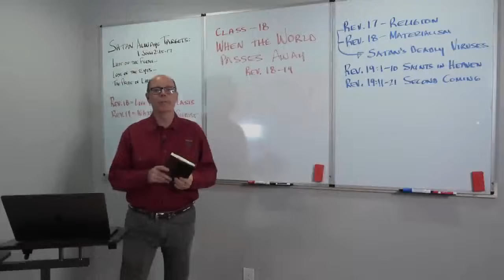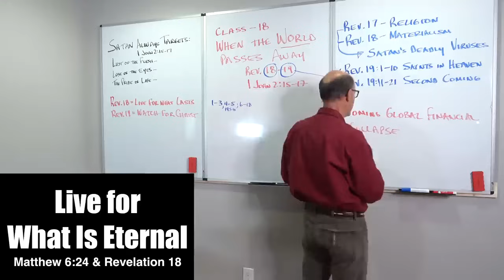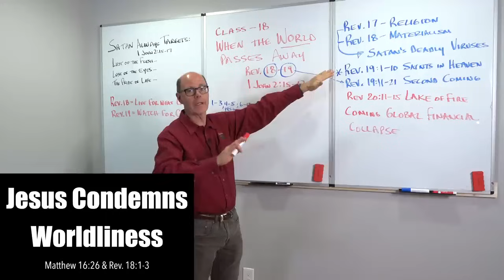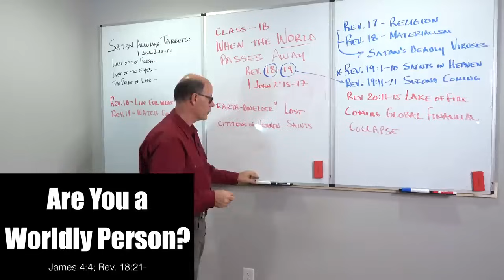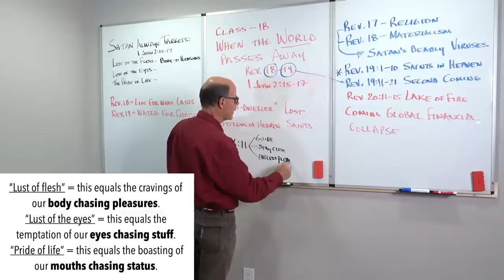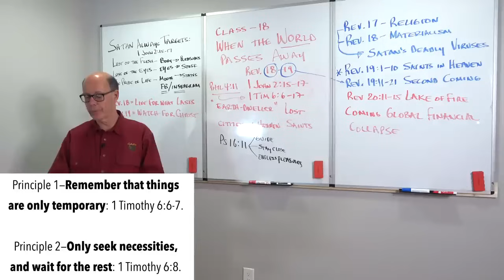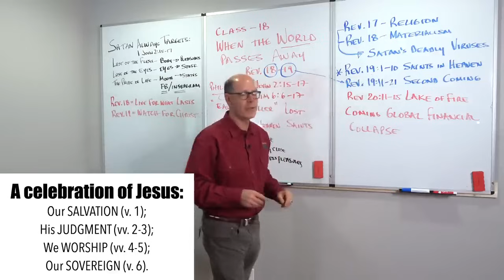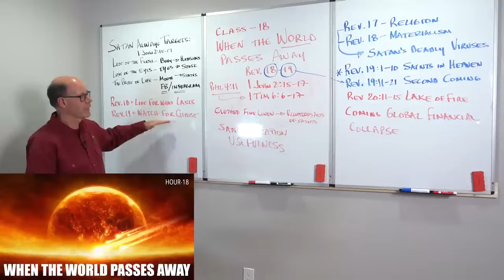THE DAY IS COMING--WHEN THE WORLD PASSES AWAY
The God of this world has two viruses.

He has been infecting all of humanity since the dawn of the human race with one or both viruses:

Religion (making my own way to God) and materialism (things are more important than God).

-Religion is trying to achieve God’s favor by human achievement.

-Materialism is seeking physical things (pleasures, possessions, power) more than God.